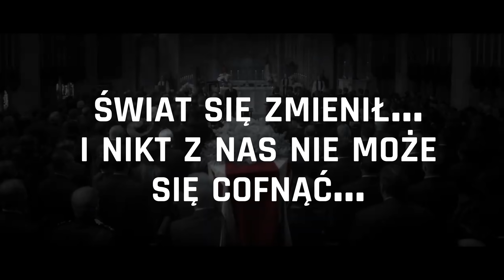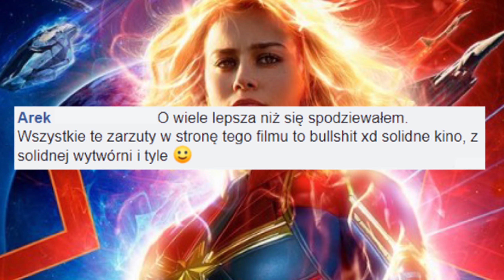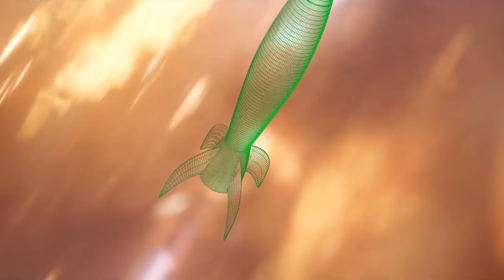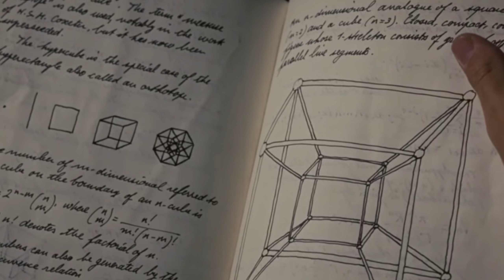Avengers Endgame Zagadki i Memy 3 gość Flerken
Avengers Endgame Zagadki i Memy 3 to omówienie kolejnego trailera,  to seria memów i mnóstwo zagadek, które internet stara się rozwikłać. Sprawdź to omówienie i daj znać na temat swoich teorii o Avengers: Endgame czy jak wolisz Avengers 4 trailer. Sprawdź Easter eggs czy po polsku easter eggi z nowego trailera nowych avengersów ;)

Oglądasz: Avengers Endgame Zagadki i Memy 3 czyli avengers endgame omówienie, czy też Avengers Endgame analiza lub Avengers 4 trailer omówienie lub jak wolisz Avnegers 4 analiza ;) Daj znać łapką czy ci się podobało ;)

Wszystkie materiały (nooo prawie - ale większość) ,  u nas są w 4k i 60 fps więc śmiało odpalaj na TV ;)

Taczki :) - Avengers end Game trailer Avengers end game zwiastun Avengers Endgame omówienie Avengers Endgame omówienie Avengers:Endgame Avengers: Endgame - omówienie trailera Avengers Endgame - Analiza pierwszego trailera